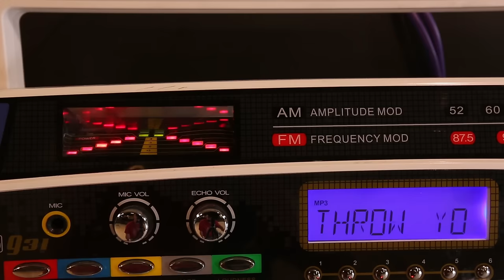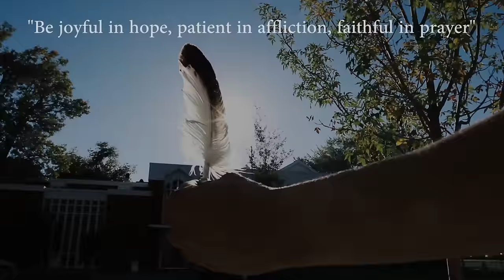Supaman- Somewhere feat. Northern Cree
You got one life to live, so live it the best you can! Song off the Illuminatives album available here!